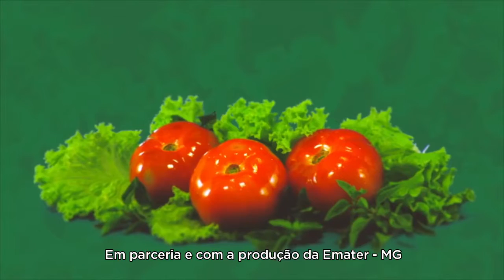No "Cozinha Mineira", a maneira fácil de preparar o Pão de Alho; confira na TV HOJE.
O "Cozinha Mineira" traz nesta edição, o Pão de Alho, para você saborear com um bom churrasco com a família e os amigos.
A produção original é da nossa parceira Emater-MG, com a equipe do programa Minas Rural.